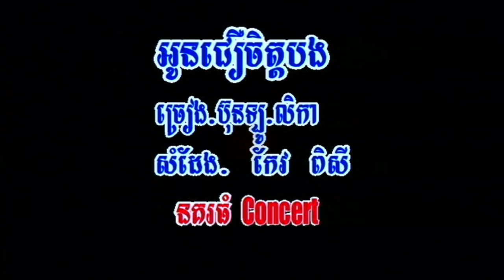អូន​ជឿ​ចិត្ត​បង ( MV ) ប៉ុនឡូ លិកា HD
អូន​ជឿ​ចិត្ត​បង ច្រៀងដោយ ប៉ុនឡូ លិកា  ►HQ VSS¯50.79   ប៉ុនឡូ លិកា.